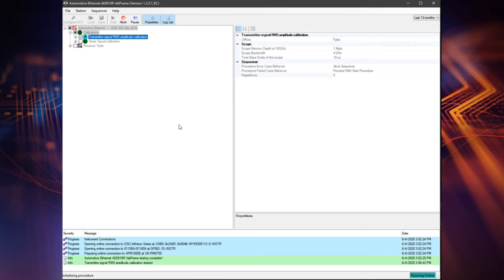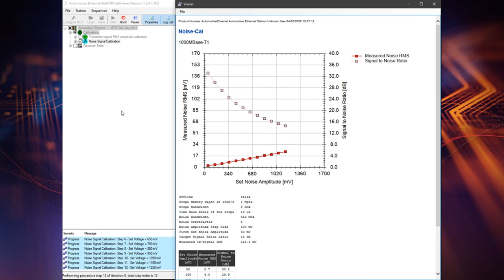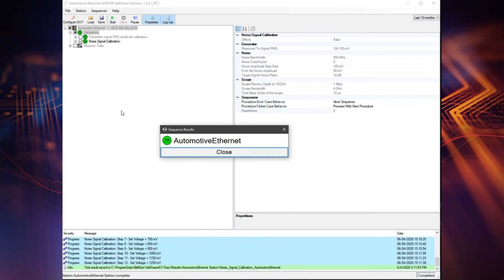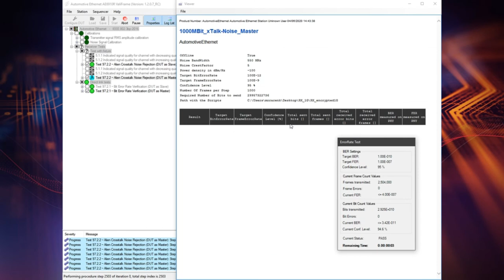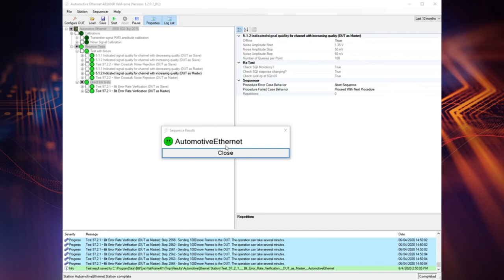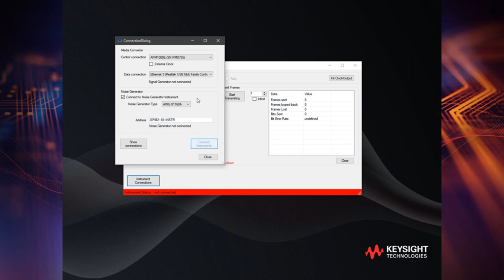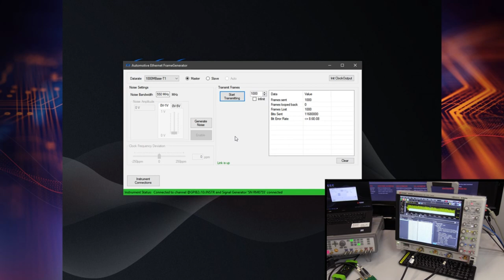Pruebas de RX de Ethernet Automotriz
No podemos obviar que si tu dispositivo Ethernet Automotriz pasa las pruebas de Transmisión en cumplimiento del estandar signifique que su receptor también estará apto para entender las señales complejamente moduladas con PAM 3. Es por ello que es importante realizar mediciones de RX para asegurarnos de que tu dispositivo ethernet automotriz pase las mediciones de BER y FER, en presencia de señales de Crosstalk y ruido.
En este video te mostraremos el software ValiFrame que automatiza las pruebas de recepción usando el media converter APM1000E, el Pulse Function Arbitrary Generator 81160A y el AE6941A Automotive Ethernet Test Fixture